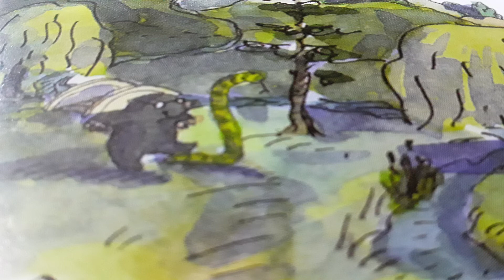La luna en el rio 🎪🎭 (Ed.Oceano) HABIA UNA VEZ... Cuentos y Fabulas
Lo mas acertado para convivir en un MUNDO MEJOR es mantener a nuestro tesoro, los niños, felices y ocupados, con un espíritu valiente de constante crecimiento y exploración.  El arte y las disciplinas que ofrecemos  siempre están orientadas a rescatar lo mejor de nosotros y llevarnos a una vida mas grata, divertida, pero sobre todo FELIZ.  Somos el Taller de Danzas Maria de la O 💃🧎‍♀️🧘‍♂️🤸‍♀️ y contamos con mas de 30 años formando PERUANOS con personalidad.
Ahora sin limites, ni fronteras, en donde estes y a la hora que desees…  te ofrecemos nuestra nueva opcion de CLASES VIRTUALES ademas de las CLASES PRESENCIALES  (Ballet Clasico, Marinera Nortena y Karate Do) 🤸‍♀️💃🧘‍♂️🧎‍♀️ con INSTRUCTORES A1 y siempre con la seriedad que nos caracteriza.
Estamos a tus ordenes para cualquier informacion adicional y/o consultas.   Saludos cargados de buena energía!!  😊👌😉

Facebook: Taller de Danzas Maria de la O
Facebook:  Del Peru para el Mundo, Marinera Corazon